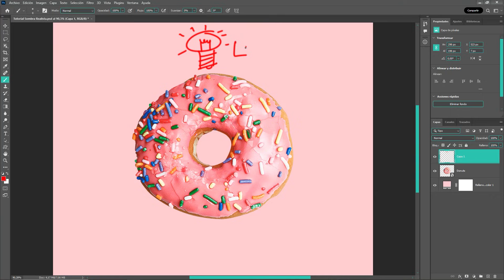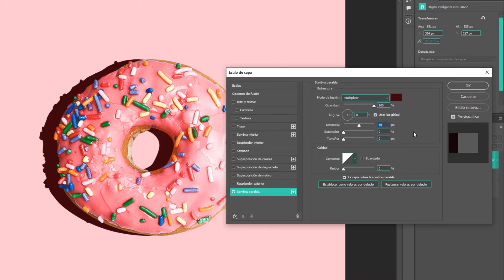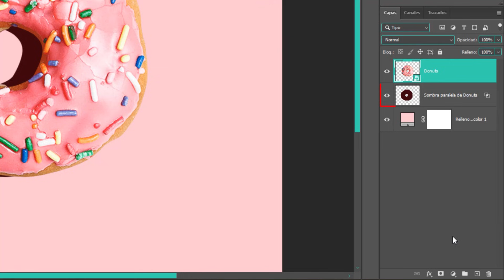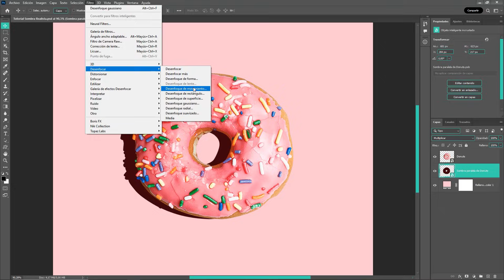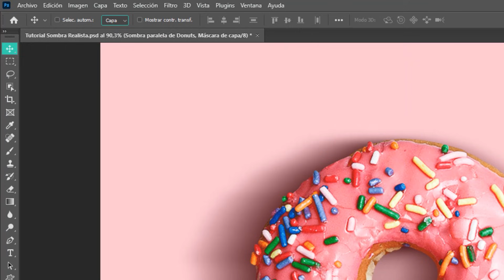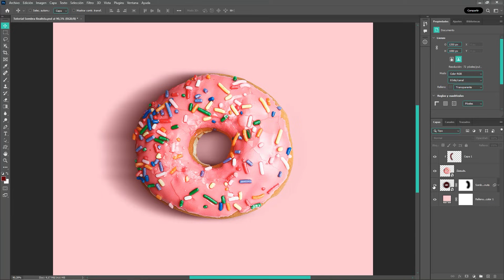Crea Increíbles Sombreados en Photoshop - ¡Aprende el Secreto!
Cómo crear sombras realistas en Photoshop
👉 En este tutorial de Photoshop te enseño a crear Sombras muy realistas de una manera rápida y sencilla, con la ayuda de los Estilos de Capa y los Filtros de Desenfoque, fácil , rápido y genial !!!
🎶 MUSICA
Interconnected
Sweet Moments